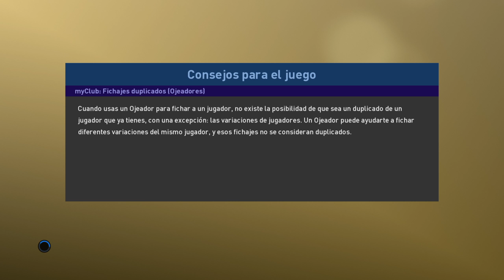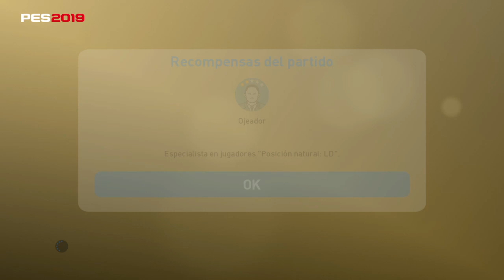PRO EVOLUTION SOCCER 2019 Legends Spanish Clubs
League Challenge